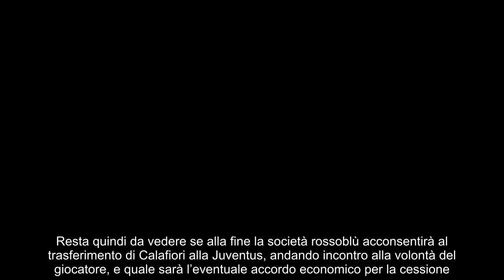Si è promesso alla Juventus, club irritato l’affare è rimandato